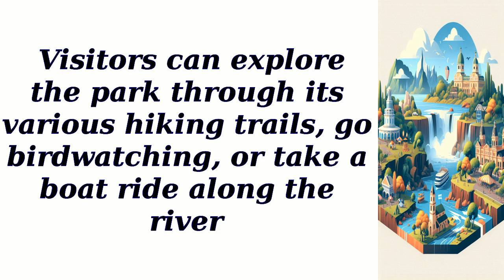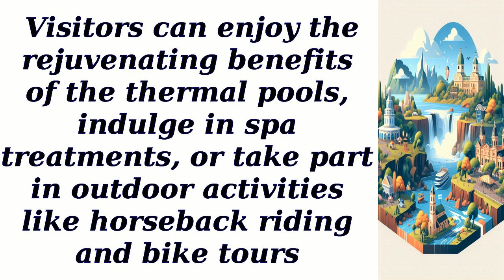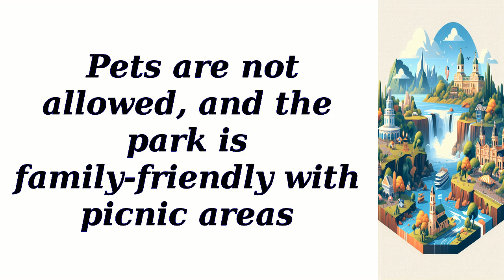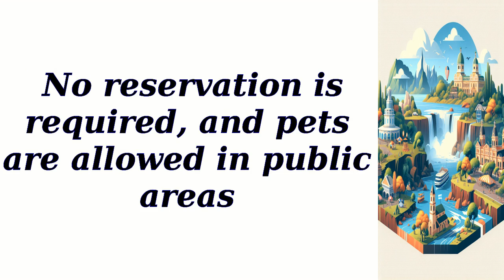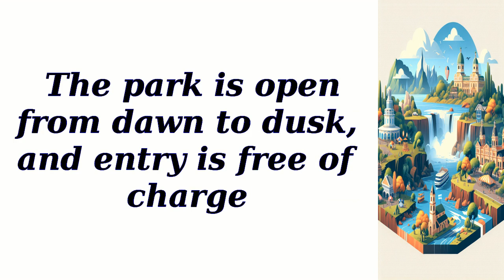All best places to visit in Entre Ríos